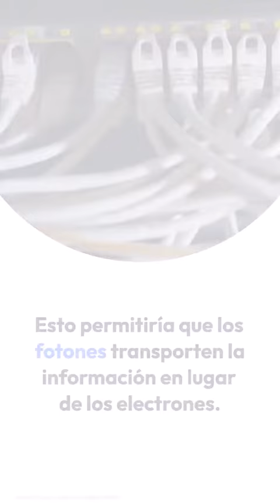Baifo Digital - Materiales Bidimensionales del grosor de un átomo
Hasta ahora conocíamos el Grafeno, pero hay cientos de materiales que pueden ser laminados al grosor de un átomo. Esto abre infinitas posibilidades.

¡Bienvenido a Baifo Digital! Tu fuente de las últimas noticias y tendencias en el mundo de la tecnología. En este canal, exploramos y compartimos las novedades más emocionantes en el ámbito tecnológico, desde los últimos gadgets y smartphones hasta avances en inteligencia artificial, consejos de uso de la tecnología y mucho más.

Nuestro equipo de apasionados expertos en tecnología está comprometido en mantenerte al tanto de todo lo que está sucediendo en el vertiginoso mundo digital. Aquí encontrarás análisis en profundidad, reseñas de productos, tutoriales útiles y cobertura en tiempo real de los eventos más destacados.

Si eres un entusiasta de la tecnología, un amante de la innovación o simplemente curioso acerca del futuro digital, este es tu lugar.
👍 ¿Disfrutaste de este video? ¡Dale un pulgar arriba si te gustó! 👍

¡Gracias por tu apoyo a  @BaifoDigital   😊🙏